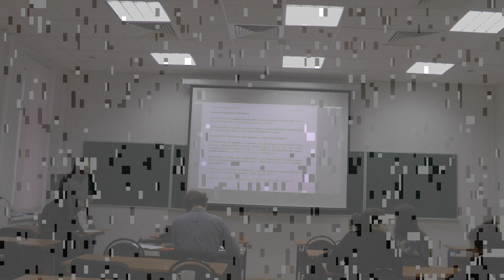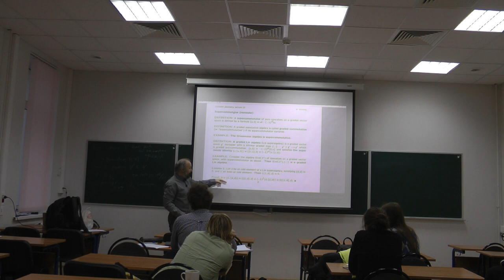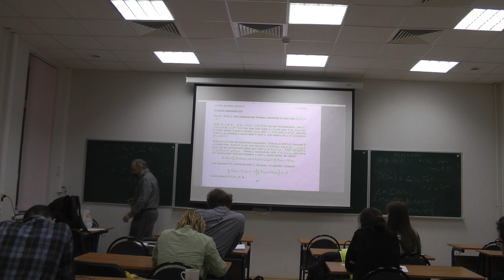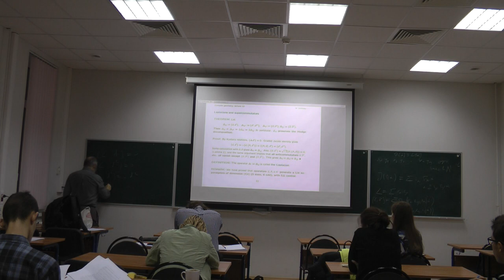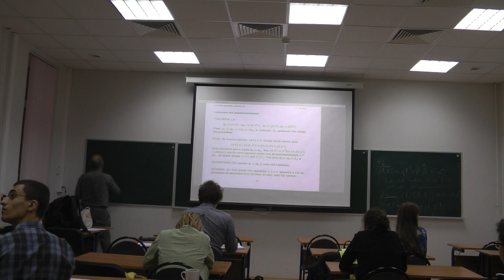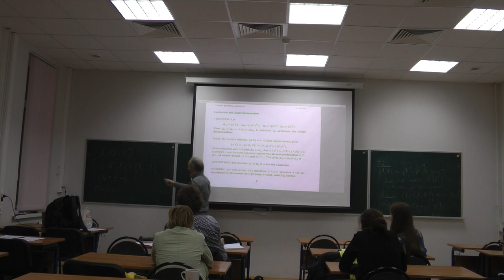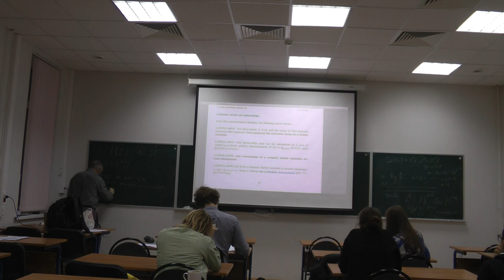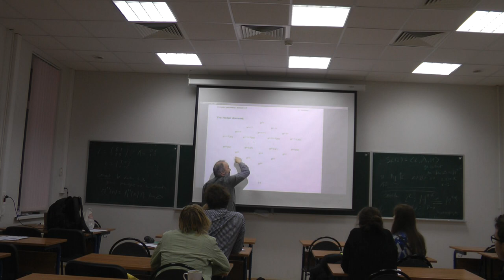Misha Verbitsky. Complex Geometry. 31.10.2020